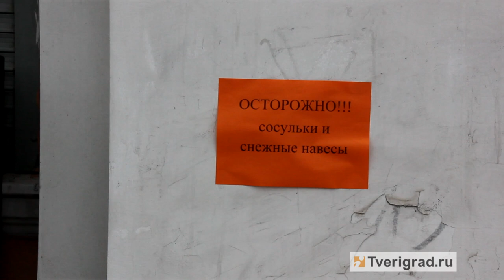Коммунальщики перестарались: сосульки и тротуар в центре Твери